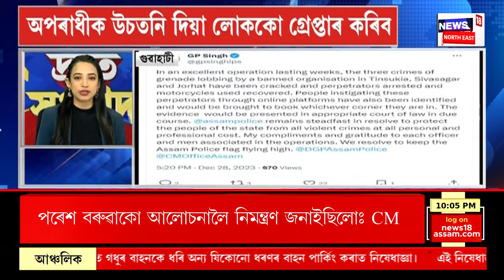SPEED NEWS : TOP 100 NEWS | বহু প্ৰত্যাশিত আলোচনাপন্থী আলফা-চৰকাৰৰ শান্তি চুক্তি সম্পন্ন। ULFA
SPEED NEWS : TOP 100 NEWS | বহু প্ৰত্যাশিত আলোচনাপন্থী আলফা-চৰকাৰৰ শান্তি চুক্তি সম্পন্ন।
* চুক্তিত স্বাক্ষৰ আলোচনাপন্থী আলফাৰ হৈ সভাপতি অৰবিন্দ ৰাজখোৱা আৰু সাধাৰণ সম্পাদক অনুপ চেতিয়াই
* ডিঙিত ফুলাম গামোচা লৈ আলোচনাৰ টেবুলত বহিল আলফাৰ নেতৃত্ব
* চুক্তি স্বাক্ষৰৰ সময়ত উপস্থিত আলফাৰ ৮ জনীয়া কেন্দ্ৰীয় নেতৃত্ব